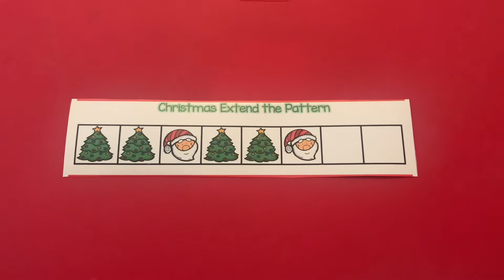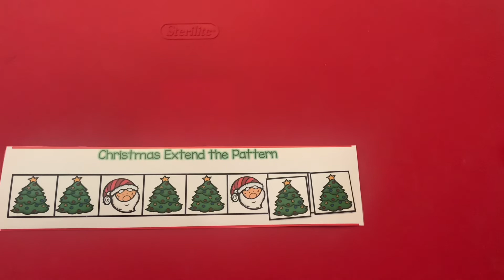Math pattern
AAB Christmas pattern for 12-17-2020